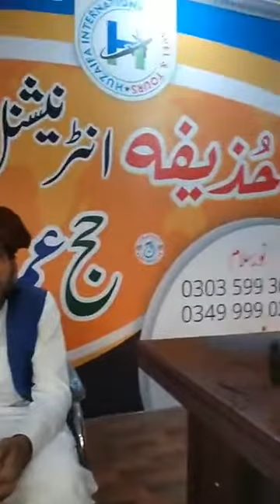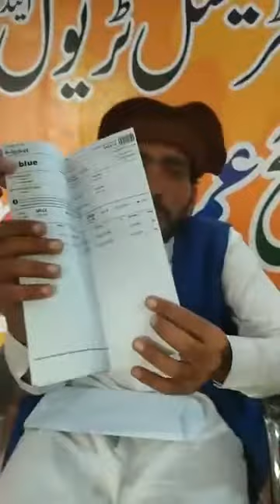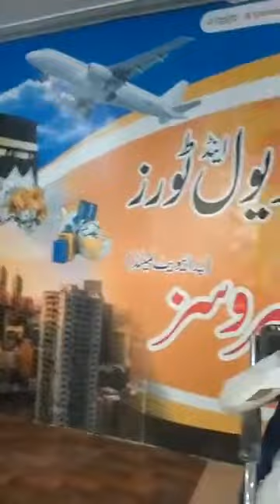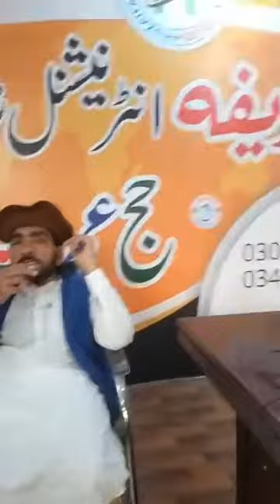bat khan wazir going to Dubai from multan to Abu Dhabi ❤️